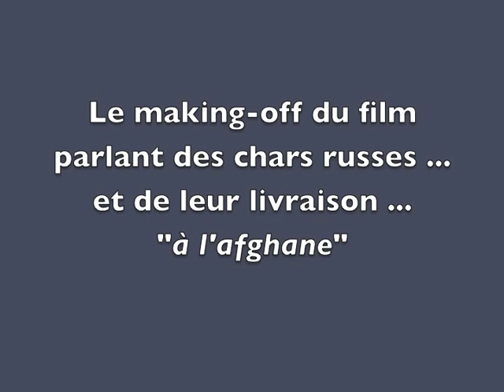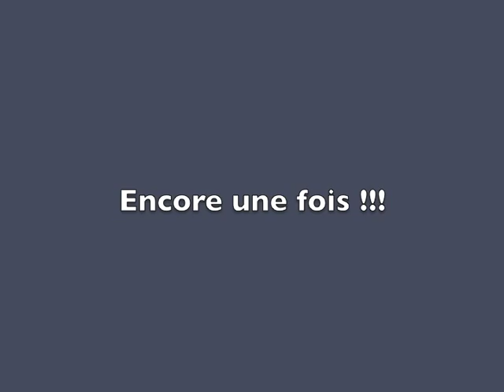Vieux chars russes dans le tournage d'un film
Extraits du film "L'Etoile du Soldat" du regretté Christophe de Ponfilly et de son Making-Of, pour illustrer une recherche sur les chars russes en Afghanistan pendant le conflit des années 1980.

Christophe de Ponfilly est décédé en 2006. Le film est sorti après sa mort. Christophe de Ponfilly est aussi l'auteur du remarqué documentaire "Massoud l'afghan".

On y voit des T55, T62, des BMP-2, un tracteur MAZ-537G récupérés sur le champ de bataille, stockés dans les parcs sous contrôle afghan. On y voit surtout comment l'auteur du film a pu obtenir de l'Armée afghane le prêt de quelques vieux chars russes remis en état pour le tournage du film.

... Leur livraison "à l'afghane" est assez impressionnant. La matériel russe est très robuste !